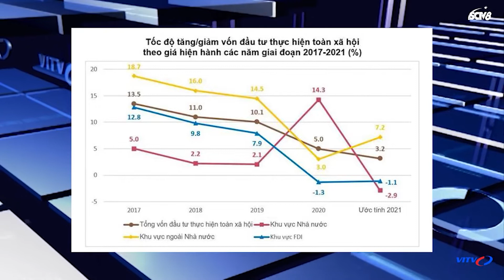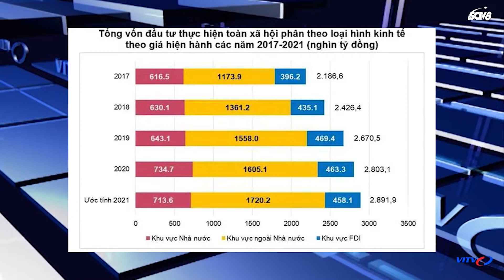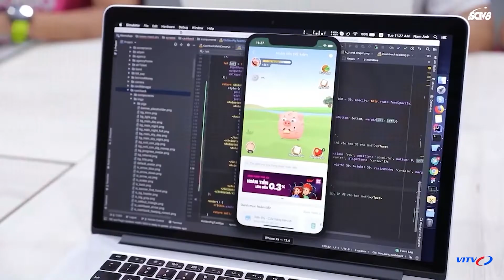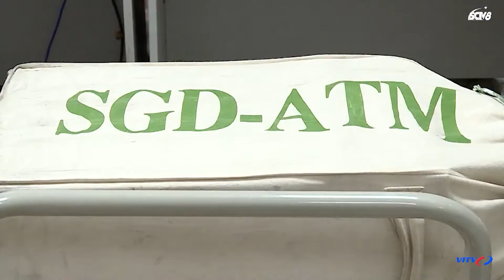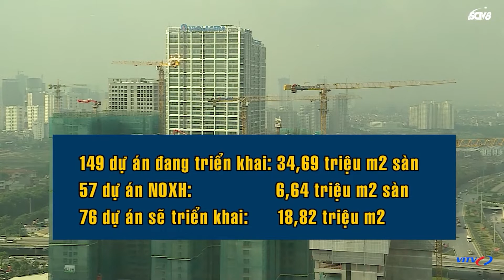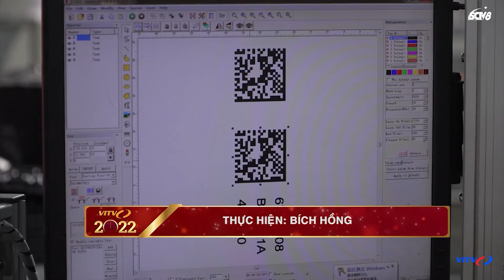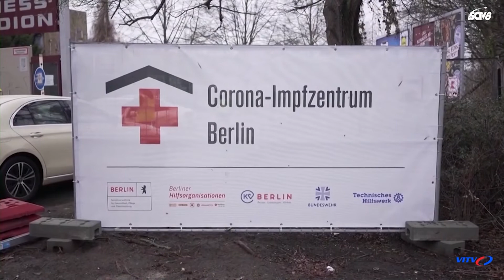BẢN TIN TỐI 2/1/2022: BỘ Y TẾ ĐIỀU CHỈNH ĐỊNH NGHĨA VỀ TRƯỜNG HỢP MẮC COVID-19 | VITV